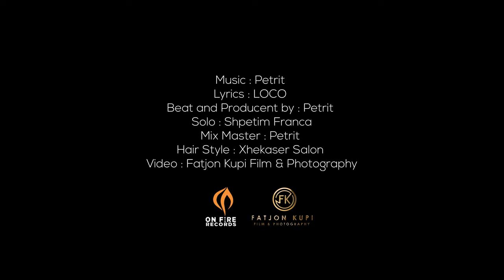Petrit Vullkani - Kthehu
Artist: Petrit - Kthehu
Music & Arrangament: Petrit
Lyrics: Loco
Solo: Shpetim Franca
Mix Master: Petrit
Hair Style: Xhekaser Salon
Video: Fatjon Kupi Film & Photography
Publisher: @AlmusMusic

Petrit performing his official single "Kthehu"